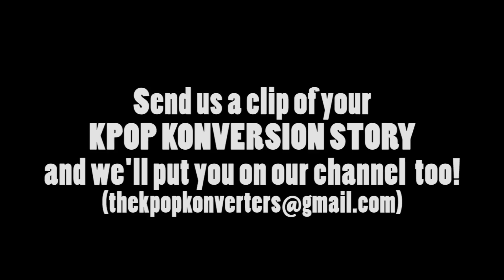"IT HAS FILLED UP MY LIFE!" | Devin Discovers Kpop | A Kpop "Konversion" Story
Awhile back we started a series sharing other people's kpop "konversion" stories... or how they discovered kpop. Hopefully we can get that series rolling again! Here's a story from one of our long time viewers, Devin, who we met up with at Monsta X back in August. It was so fun to meet her and hear her story!

If you want to share the story on how you discovered kpop, film yourself and then send us the clip! We'd love to feature as many as we can!